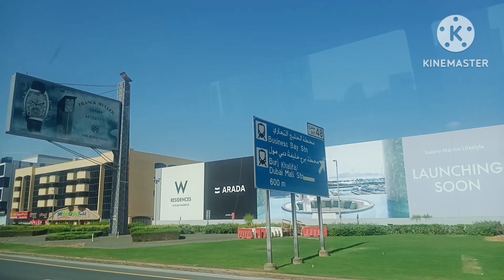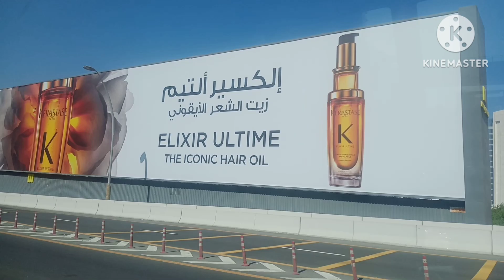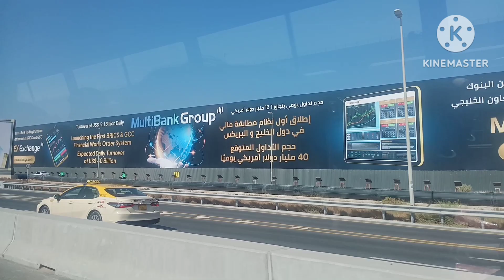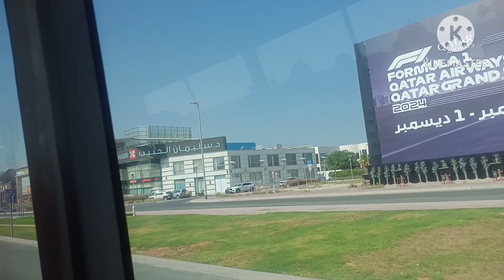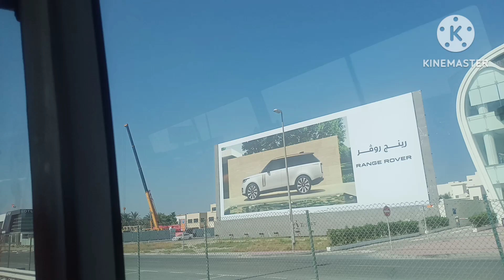Road Trip to dubai / Ofw